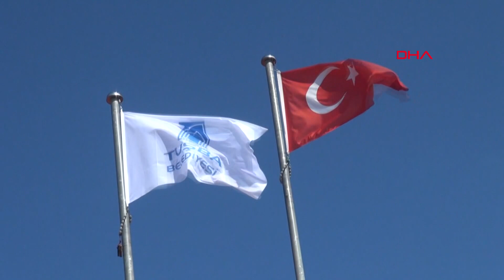Tuşba'da HDP'li adayın yerine mazbata alan AK Parti'li göreve başladı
Yüksek Seçim Kurulu (YSK), Kanun Hükmünde Kararname (KHK) ile kamu görevinden uzaklaştırılan adaylara seçilse de mazbata verilmeyeceğini açıklamasının ardından, Van'ın Tuşba ilçesinde HDP'li Belediye Başkan adayı Yılmaz Berkiye'nin yerine yarışı ikinci sırada tamamlayan AK Parti'li Salih Akman'a mazbata verildi. Van İl Seçim Kurulu'nda mazbatasını alan AK Parti'li Akman, belediyeye gelerek görevi eski Belediye Başkanı Fevzi Özgökçe'den devraldı.

Van'ın merkez Tuşba ilçesinde 33 bin 114 oy alarak seçimi kazanan HDP'li Yılmaz Berki, KHK ile Van Büyükşehir Belediyesi Sağlık İlşleri Daire Başkanı görevinden ihraç edildiği gerekçesiyle, YSK'nın aldığı kararla mazbatasını alamadı. Karar gereği, yarışı ikinci sırada tamamlayan AK Parti'li Salih Akman'a mazbata verildi.

Bugün Van İl Seçim Kurulu'na giderek mazbatasını alan Akman, ardından Tuşba Belediyesi'ne geçerek görevine başladı. Akman'ı belediye binası önünde, belediye başkan yardımcıları, belediye personeli alkışlarla karşıladı.

Daha sonra belediyenin konferans salonunda devir teslim töreni gerçekleştirildi. AK Parti Van İl Başkanı Kayhan Türkmenoğlu ve partililerin katıldığı törende, AK Parti'li eski Belediye Başkanı Fevzi Özgökçe görevi yeni başkan Salih Akman'a devretti. Her iki başkan, birbirlerine çiçek verirken, AK Parti İl Başkanı Türkmenoğlu, bugüne kadar ilçeye yaptığı hizmetlerinden dolayı eski başkan Özgökçe'ye plaket verdi.